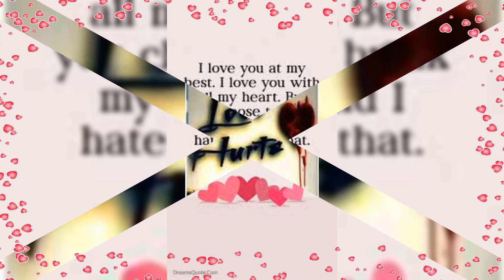global channel LOVE 💕 poems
@multi global channel

Please watch full videos

Clipclaps  earn free dollar 💵

MULTI GLOBEL CHANNEL
Earn more money ,earn bitcoin, earn crypto carancy, cloud mining,. and more
studying,Design, graphic design,multi color design,design editing, natural image sale ,electric and electronic parts and item explain,and more online business, offline business, funny songs, funny videos, jock's, Islamic videos,dua,fack and real site scam site natural video, natural photo editingvideos make and more.

Hey! Here’s my life hack — VPN Private! With this app I hide my IP with one tap, unblock ANY site, stream and download any content, secure my connection, use P2P and torrent sites, and much more! It’s a must-have! Try it!

Earn doge coin link

My gramfree link
Earn free side direct Bank transfer
Earn Bitcoin mining browser
Free Bitcoin mining LTE site

Investment Bitcoin mining PRO Site free offer

Payment proof
CHANNEL NAME:-
MULTI GLOBEL CHANNEL
CHANNEL LINK:-

Free earn btc cloud mining
Free ad clicks
More business

Multi Globel Network Group
Earn free btc site
Earn ad click